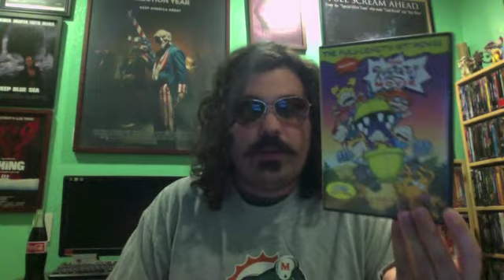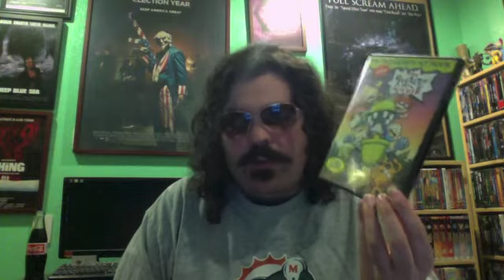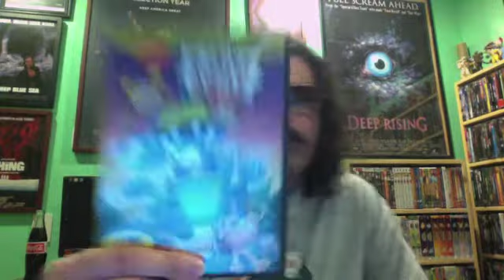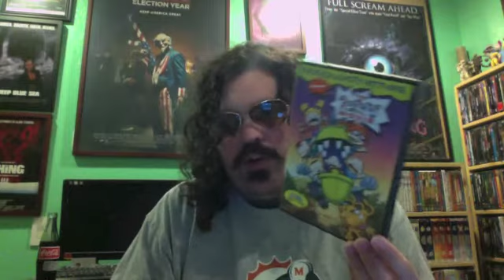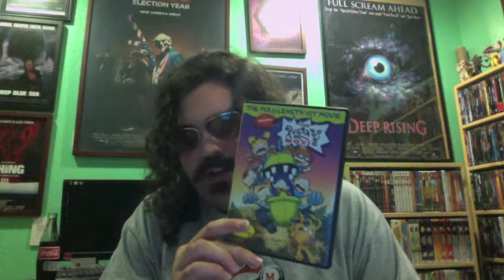The Rugrats Movie (1998) Movie Review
The Rugrats Movie is a 1998 American animated adventure-comedy film. Directed by Igor Kovalyov and Norton Virgien. Stars the voices of E.G. DailY, Christine Cavanaugh, Kath Soucie, Cheryl Chase, David Spade, Whoopi Goldberg, Tim Curry and Busta Rhymes. Release date: November 20, 1998. Grossing: $140,894,675. Budget: $24 million.